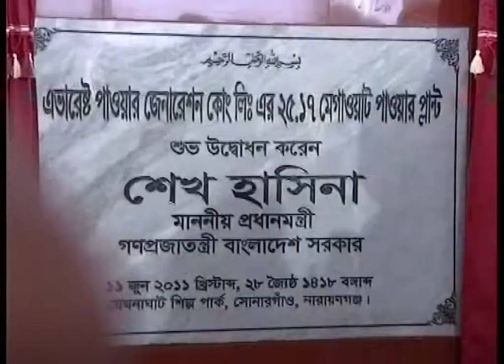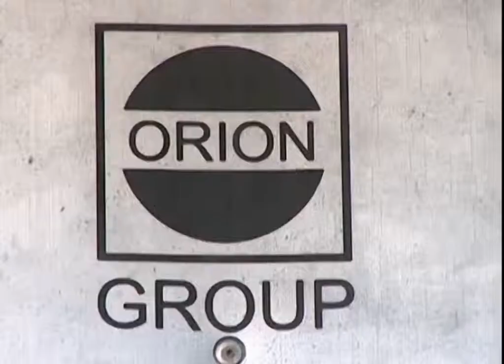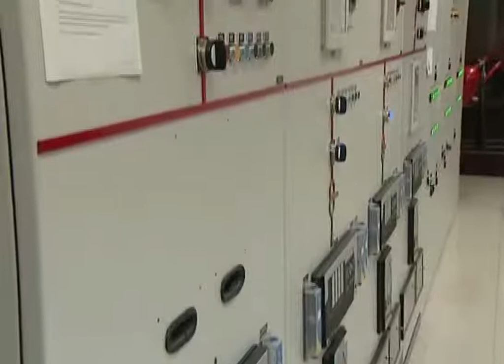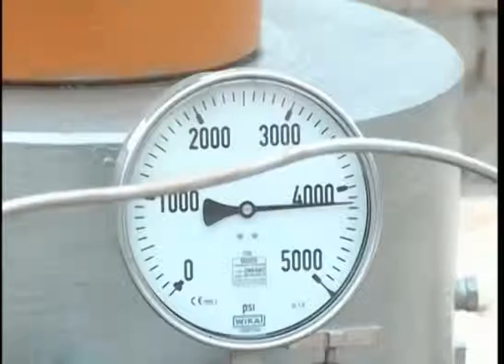Interview of Mr. Muhammed Aziz Khan, Chairman of Summit Group on BTV "Alokito Bangladesh"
Summit Chairman speaks candidly on many issues live on BTV "Alokito Bangladesh"